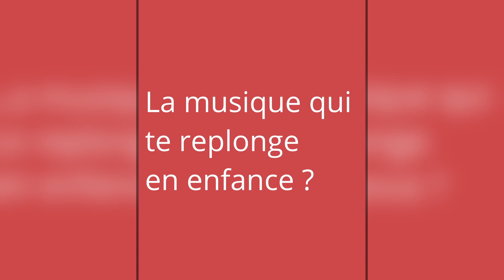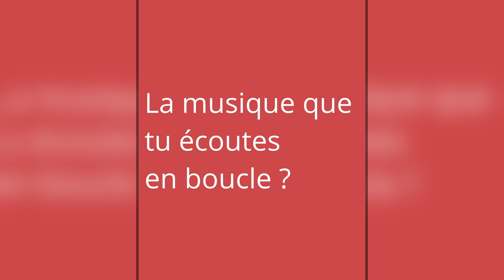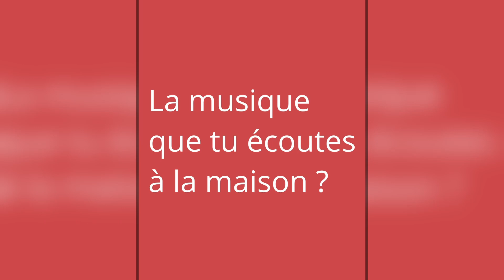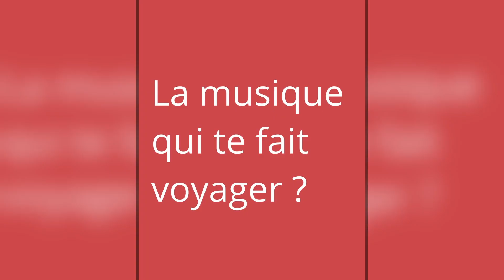Isabelle Veyrier - C'est pour moi un sommet inégalé | Interview Presto | Abbaye aux Dames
La musique de ses débuts, la musique qu'elle écoute en boucle, la meilleure musique pour violoncelle…  Découvrez l'interview Presto d'Isabelle Veyrier !

00:00 Intro
00:14 La musique de tes débuts
00:46 Une musique avant un concert
00:56 La musique qui te replonge en enfance
01:15 La musique que tu écoutes en boucle
02:02 La musique idéale au violoncelle
02:43 La musique que tu écoutes à la maison
03:37 La musique qui te fait voyager